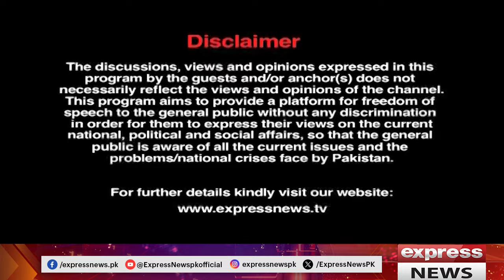The Review With Kamran Yousaf | Shahbaz Rana | 18 October 2024 | Express News | Pakistan News